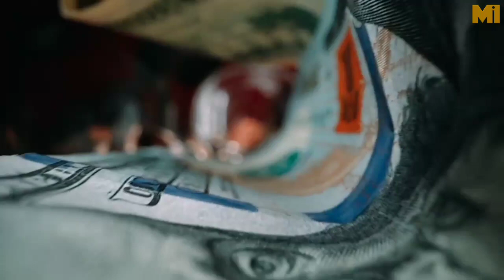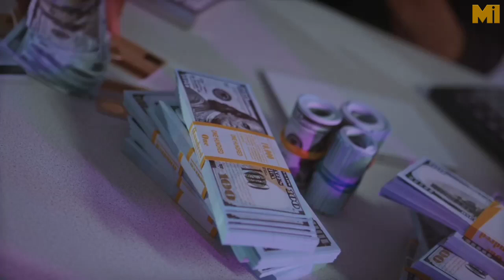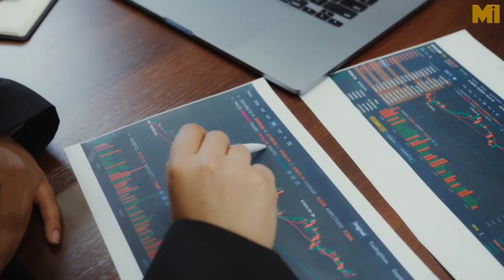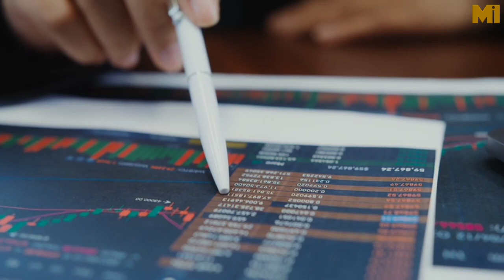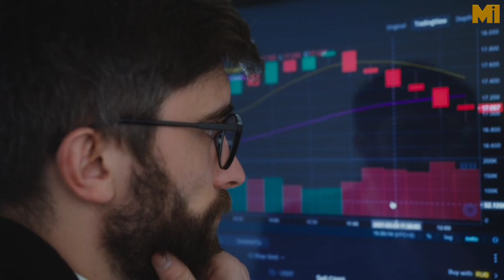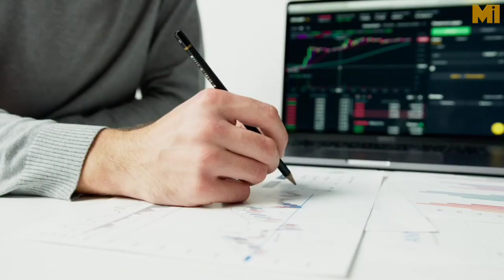कम Risk, ज्यादा Profit Strategy From Stock Market | Coffee Can Investing Book Summery In Hindi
kam risk jyada profit strategy from stock market, mi motivation hindi